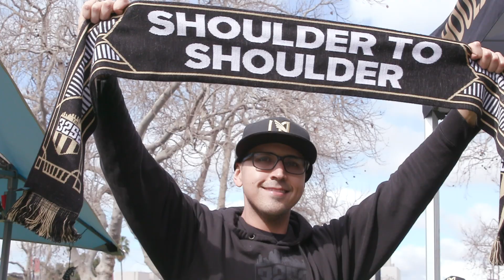Experience The 90 Before 90 At Banc Of California Stadium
‘The 90 Before 90’ is the start of the LAFC Experience at Banc of California Stadium, providing fans and supporters with the opportunity to arrive early and enjoy the ultimate match day experience.

 ‘The 90 Before 90’ features exclusive early entry food and beverage deals such as $4 beer and 50 percent off of tacos exclusively at Chica’s Tacos (SE Corner of the Stadium).